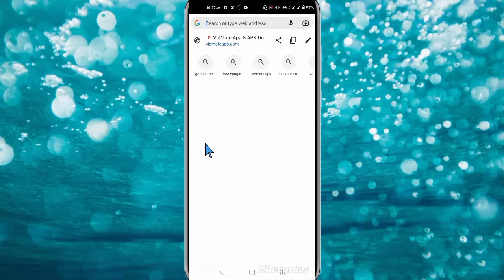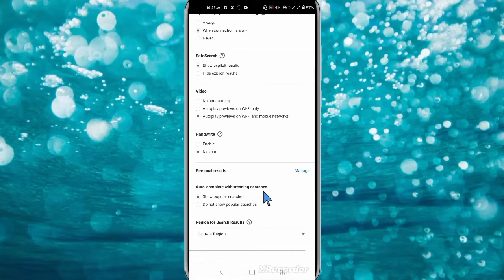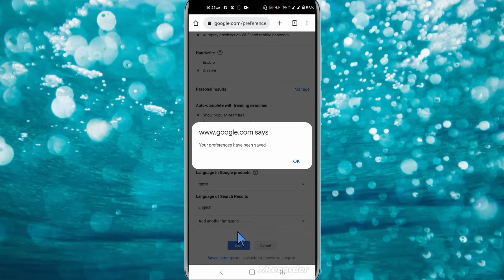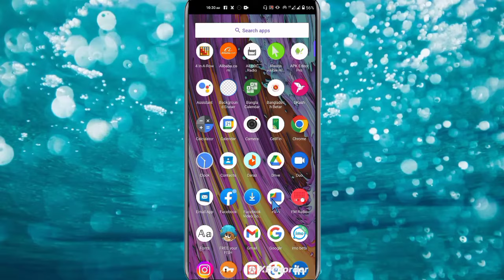How to change the language of Google to Bengali | গুগোলের ভাষা পরিবর্তন বাংলায় | Deceit BD